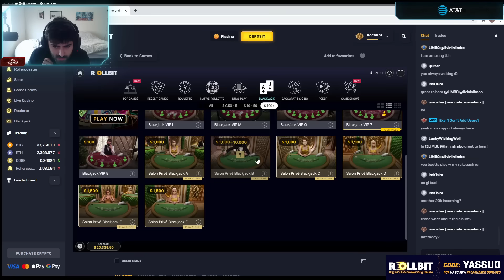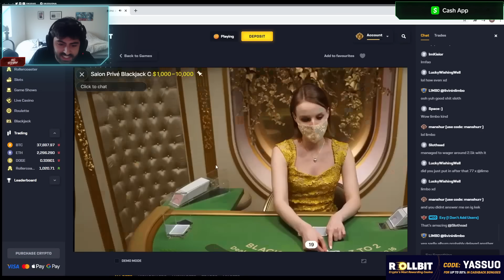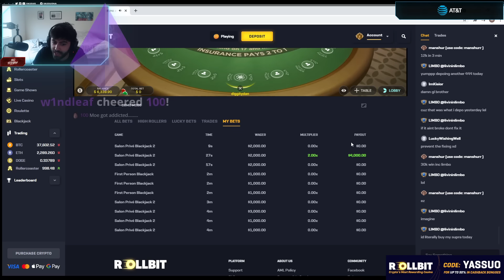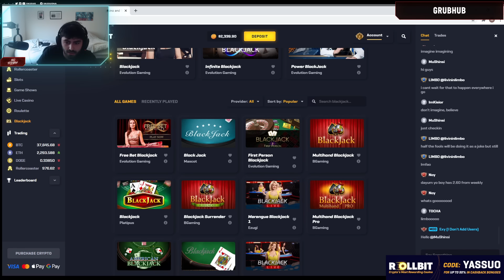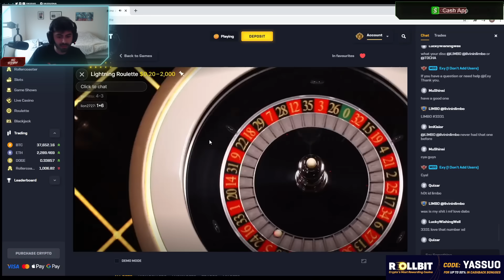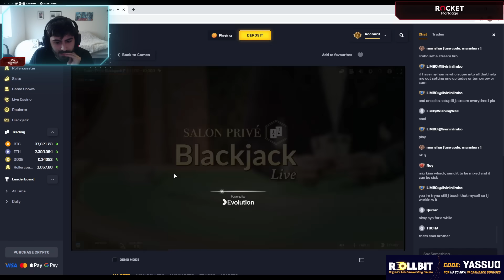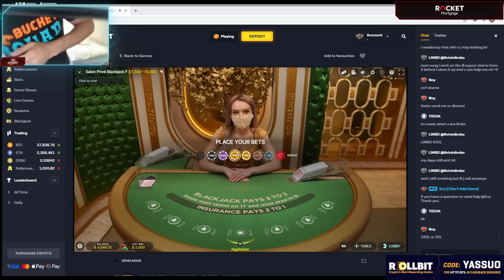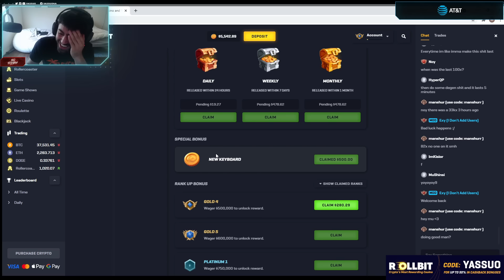Yassuo Loses 30k in 10 minutes Playing Blackjack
Yassuo aka Moe gambles on stream, but has insanely poor luck. Within ten minutes, Yassuo turns 30k into 0. In turn, Yassuo rages and smashes a keyboard. The crazy part about it all, is that he predicted himself losing all this money just 3 hours prior.